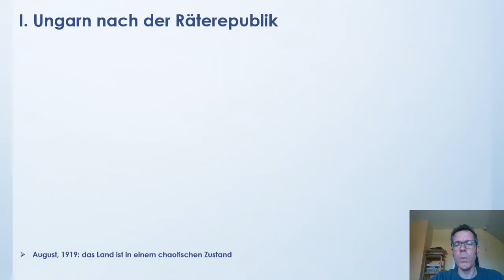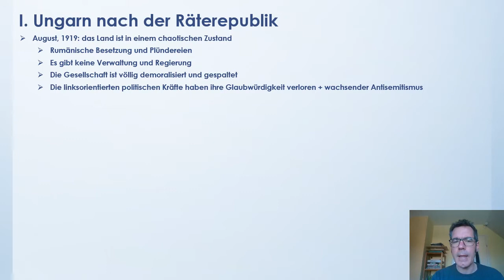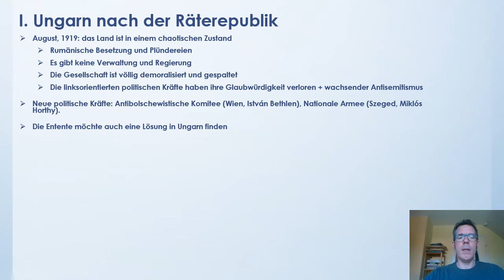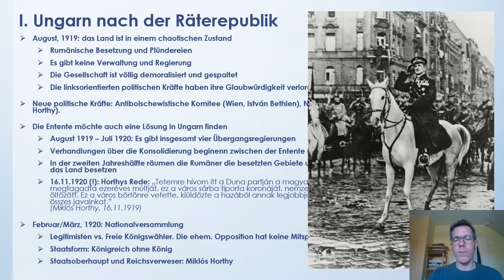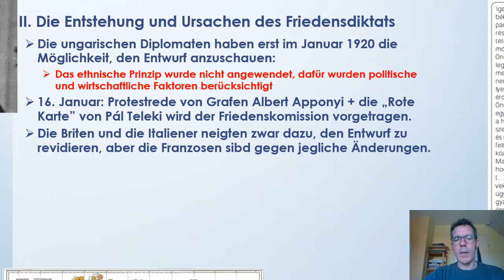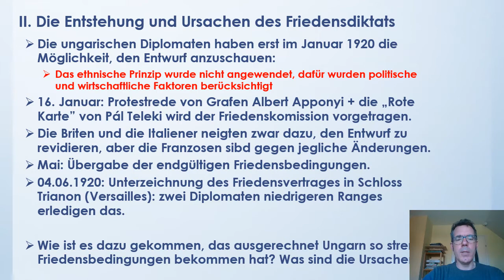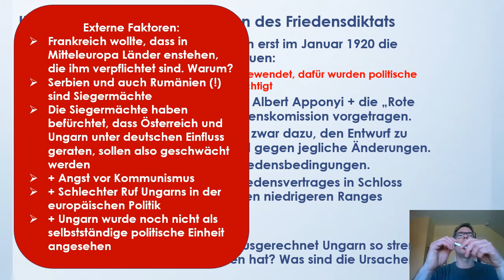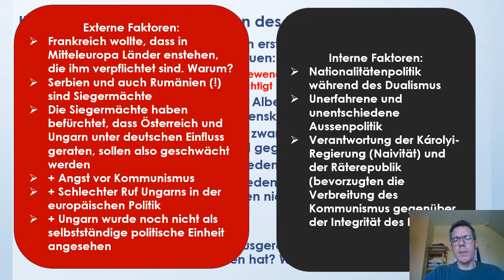27. Der Friedensvertrag von Trianon und seine Folgen I.